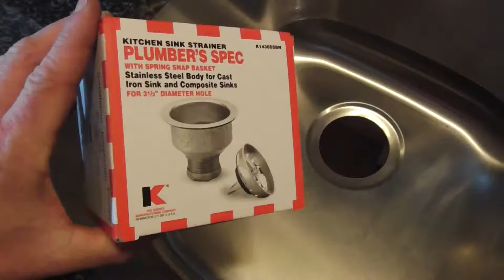DIY How2 Install New Kitchen Stainless Steel Double Sink Drains | Quickest Money Saving Sink Install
I put in a double stainless steel kitchen sink and it needs some drains installed. The sinks typically don't come with the drains so you have to buy them separate. The two drains I purchased were titled 'Kitchen Sink Strainer. Plumber's Spec. Embark on a practical journey of home improvement with this comprehensive tutorial on installing new stainless steel double sink drains in your kitchen. Designed for the savvy homeowner seeking to save time and money, this step-by-step guide will equip you with the knowledge and skills needed to complete the installation quickly and efficiently.

Discover the essentials of installing stainless steel double sink drains as we delve into the intricacies of the process. From selecting the right materials and tools to understanding the anatomy of the sink and drain components, this tutorial covers everything you need to know to get started.

Uncover the secrets of efficient installation techniques as we demonstrate how to remove the old sink drains and prepare the sink basin for the new installation. Learn how to clean and inspect the sink area for any damage or corrosion that may affect the installation process.

Navigate the complexities of assembling and connecting the new stainless steel double sink drains with confidence. Follow along as we guide you through each step of the installation process, from attaching the drain baskets and strainers to connecting the drain pipes and fittings.

Unlock the potential for cost savings as we explore budget-friendly alternatives and DIY solutions for common installation challenges. Discover how to troubleshoot issues such as leaks, clogs, and improper fitment without the need for costly professional assistance.

Empower yourself with the knowledge and skills needed to maintain and care for your new stainless steel double sink drains. Learn practical tips for keeping the drains clean and free of debris, as well as preventative measures to extend the lifespan of your kitchen sink system.

Experience the satisfaction of completing a home improvement project with your own hands as you install new stainless steel double sink drains in your kitchen. With clear, concise instruction and practical demonstrations, this tutorial is suitable for DIY enthusiasts of all skill levels.

So roll up your sleeves and dive into the world of DIY kitchen sink installation. Whether you're a novice looking to tackle your first home improvement project or a seasoned DIY veteran seeking to upgrade your kitchen, this tutorial has everything you need to achieve success. Let's get started on installing new stainless steel double sink drains and transforming your kitchen into a functional and stylish space.